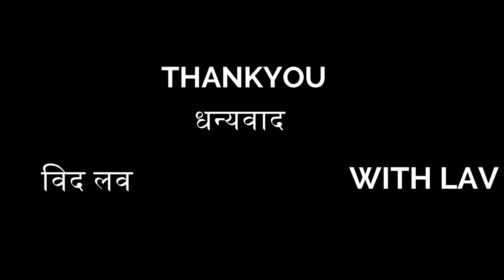I spent 7 Lakh just in a day at Savoy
Hey guys this is my 21st vlog, hope you'll like my vlogs, This vlog is all about me and my working space with my people, if i have to give this vlog a name it'll be only Glamour, please keep your sorroundings clean, drink water and spread love with lav.